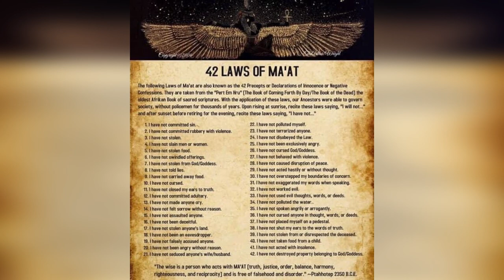JunkYard Band Reunion **Album** 1995 @Martins Crosswinds "Intro, The Word, & Sardines